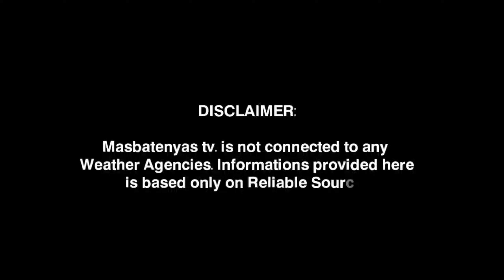LAGAY NG PANAHON NGAYON!MARCH 5,2024 WEATHER UPDATE TODAY|PAGASA WEATHER UPDATE